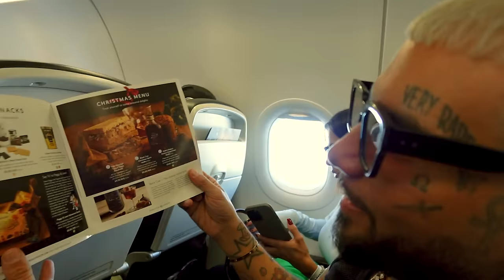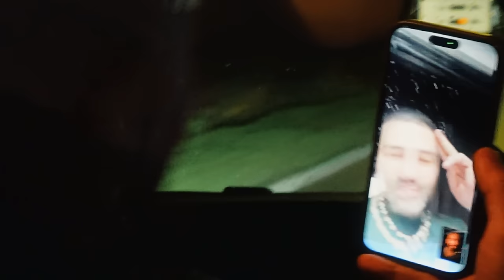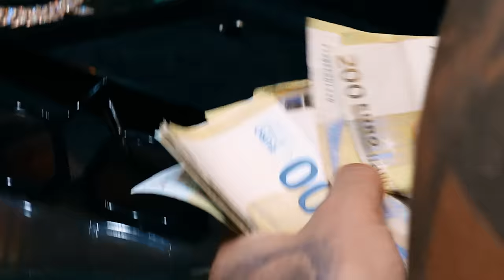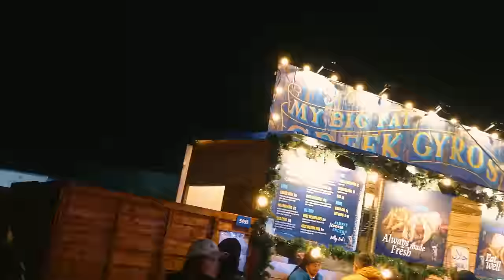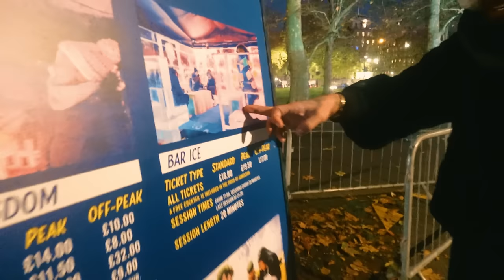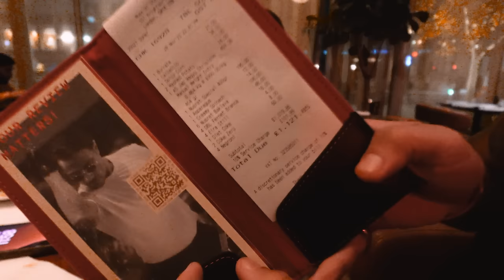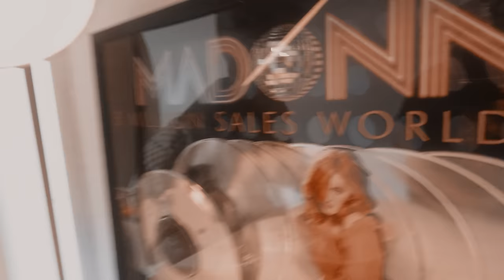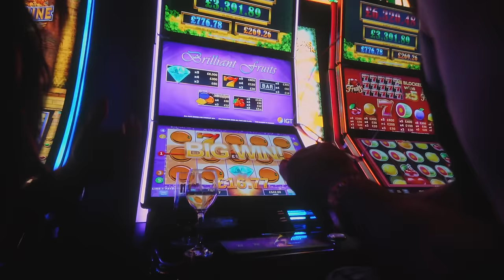LIFE OF SNIK - #3 LONDON VLOG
Edited by Swipeevisuals